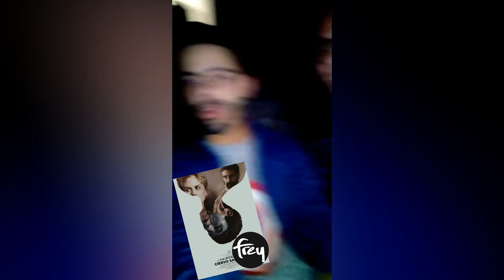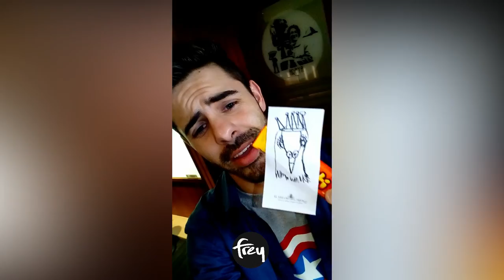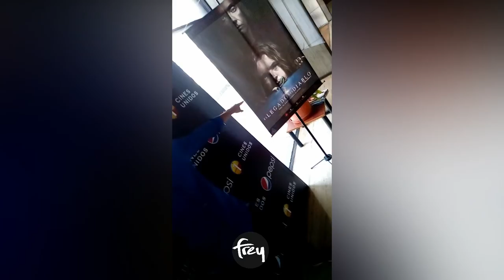Estreno PERTURBADOR de Hereditary en Venezuela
Solo 7 Influencers fuimos invitados para ver el estreno de El legado del diablo (hereditary)... Salimos totalmente perturbados.

Gracias a los amigos de CINES UNIDOS por la inivtación.